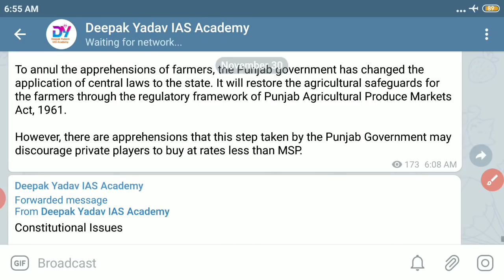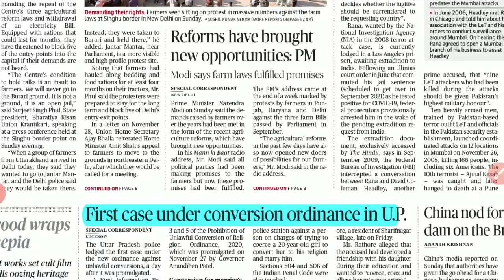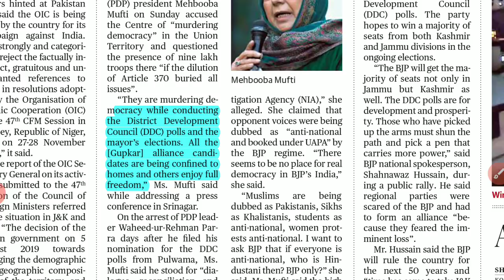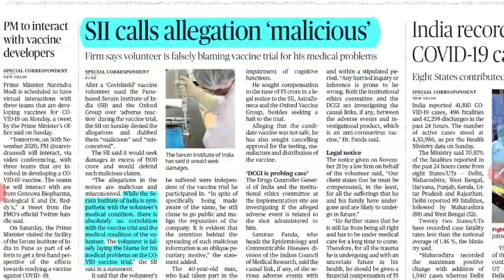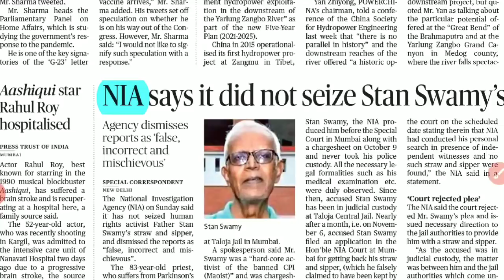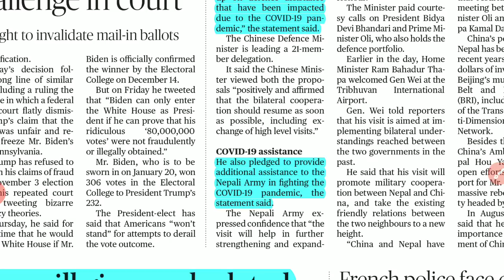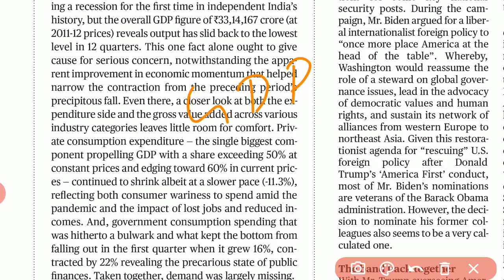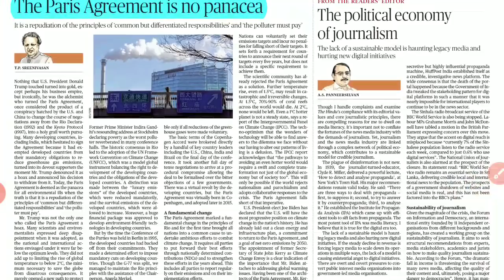30 November 2020 | The Hindu Newspaper Analysis |Currentaffairs2020 |Today's the Hindu news analysis